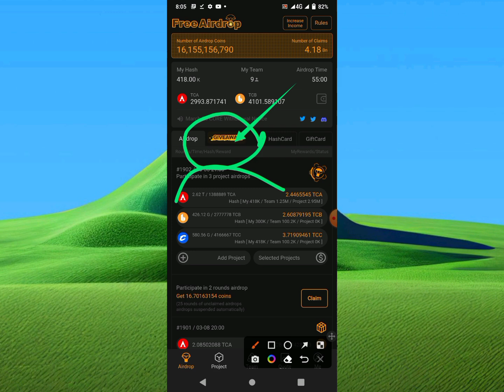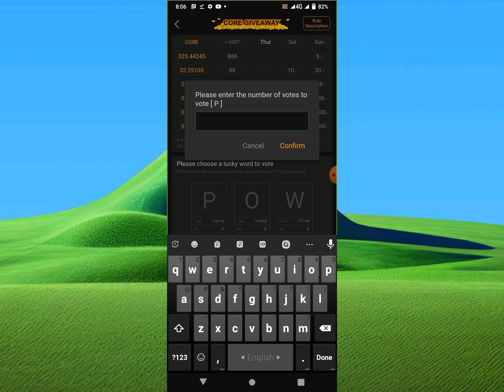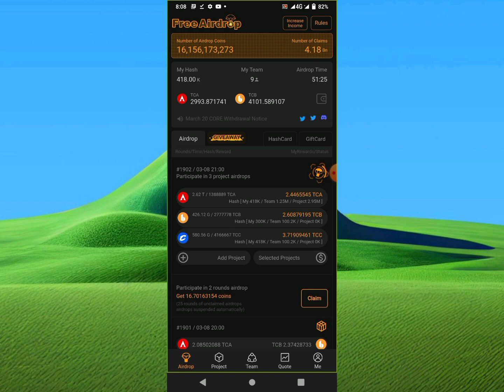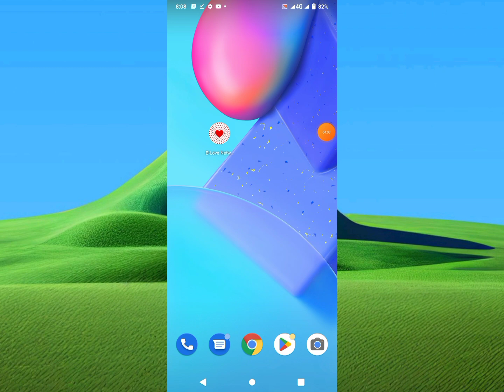Satoshi Core Mining New Update Giveaway অংশগ্রহণ করুন সবাই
New update
না বুঝলে এই ভিডিওটা দেখুন

Dan